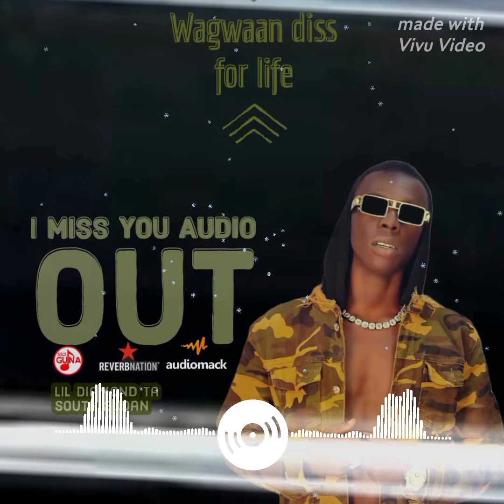I miss you _by_ Lil diamond ta South Sudan (official_audio_video)2023